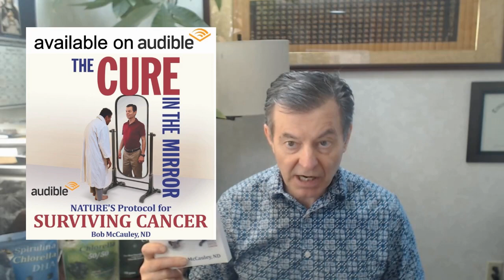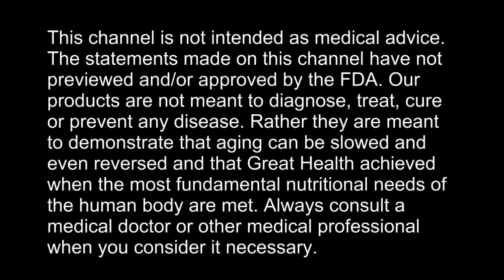The Importance of Fasting